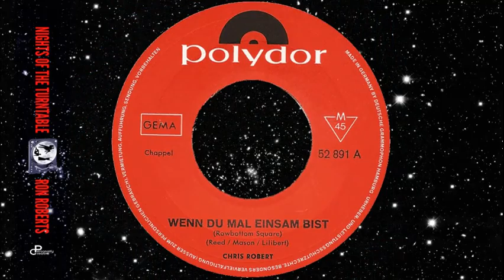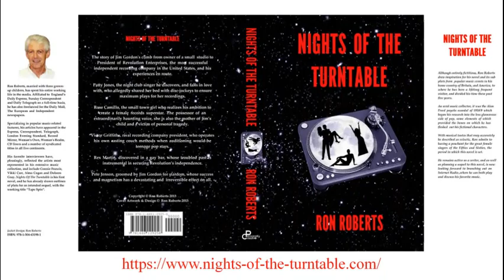Chris Roberts - Wenn Du Mal Einsam Bist Rowbottom Square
Born Christian Franz Klusáček in Munich, Germany in March 1944, it was as Chris Robert that he made his recording début for Polydor in 1967 with the English-sung "Baby's Gone" which had been written by Peter Callender and Mitch Murray. His second release was a German coupling before success came his way with "Wenn Du Mal Einsam Bist", a Teutonic treatment of "Rowbottom Square", written by Les Reed and Barry Mason.
I first heard, and then bought, "Wenn Du Mal Einsam Bist" while holidaying in Austria. Not having listened to its original English version I was unaware of its Les Reed origin at the time.
 It was in fact Barry himself who recorded the English version which he promoted on German TV. Chris scored the chart honours and subsequently amended his adopted stage name by adding an 'S' to become Chris Roberts.
Good-looking and charismatic, he had a run of 24 German entries between 1968 and 1980 and released 18 albums in that same period. Married to singer-actress Claudia Roberts, with whom he frequently performed on stage, Chris also achieved some success acting in movies. He was 73 when dying from lung cancer in July 2017.
Chris's recording has been reissued on numerous compilations and remains a big favourite in Germany.